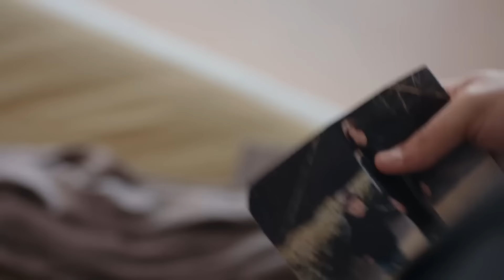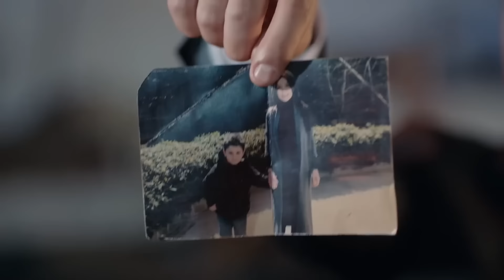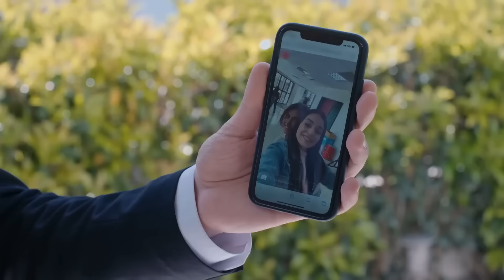Ne Babaymış Kardeşim, Tutturdun "Babam" Diye Ya! | Son Yaz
Selim, Akgün'ü babasının yanına götürüyor. ÇENENLE PES ETTİRDİN BENİ!

TÜR: DRAMA
YAPIM ŞİRKETİ: O3 MEDYA
YAPIMCI: SANER AYAR
YÖNETMEN: SEMİH BAĞCI, ALİ AYYILDIZ
SENARYO: DENİZ DARGI, CEM GÖRGEÇ, CENK BOĞATUR